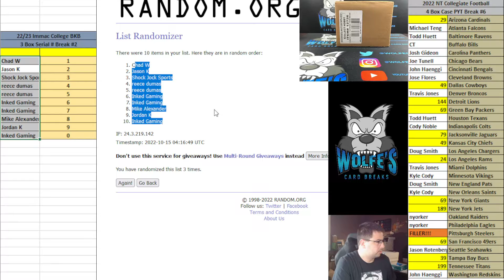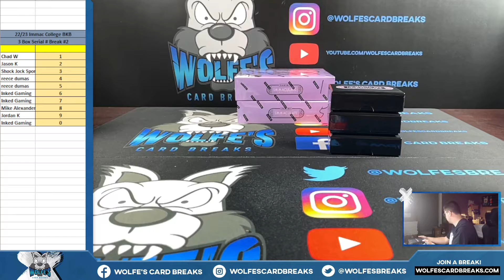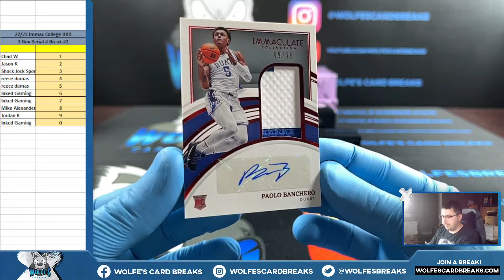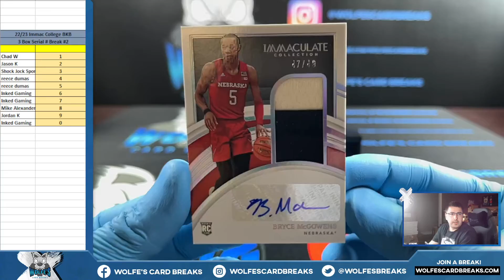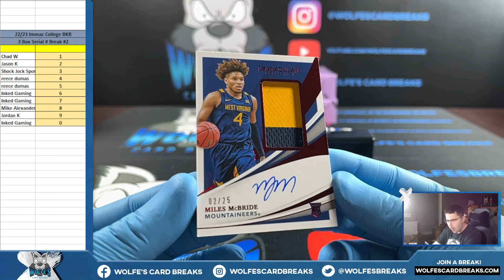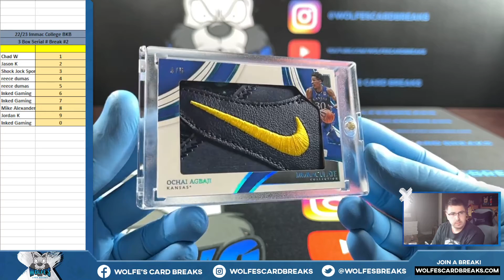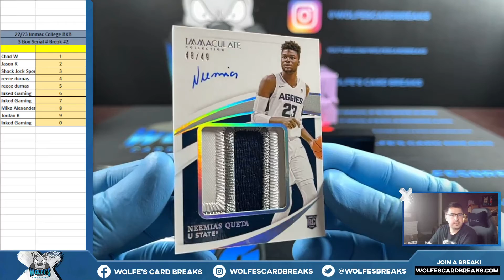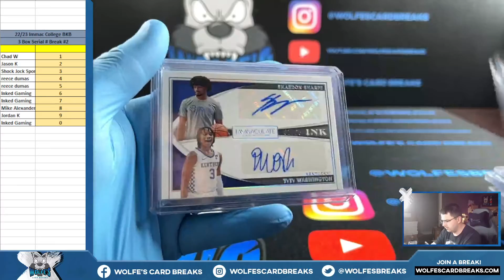22/23 Immaculate Collegiate Basketball 3 Box Serial # Break #2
22/23 Immaculate Collegiate Basketball 3 Box Serial # Break #2